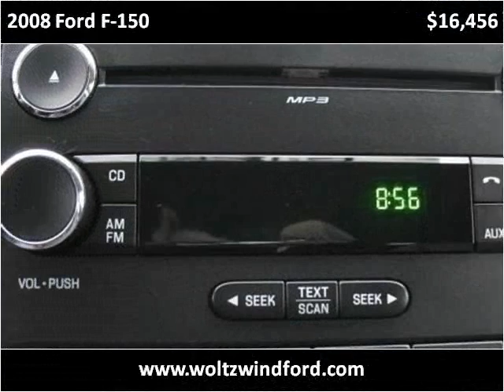2008 Ford F-150 Used Cars Pittsburgh PA